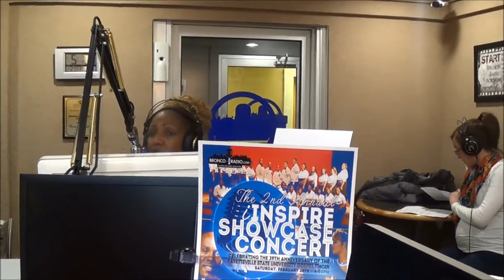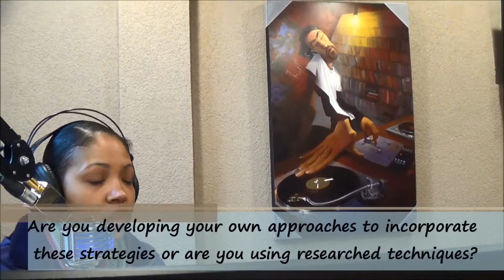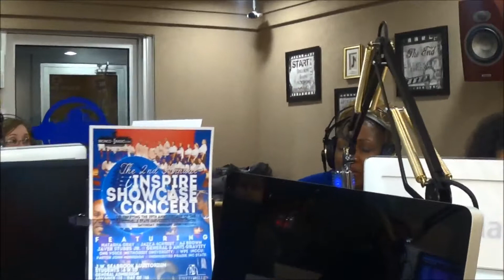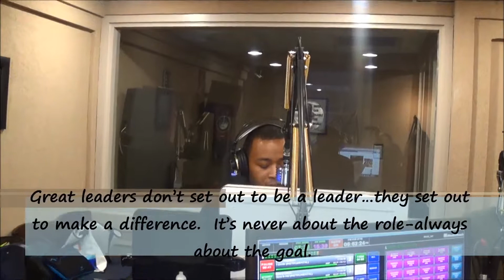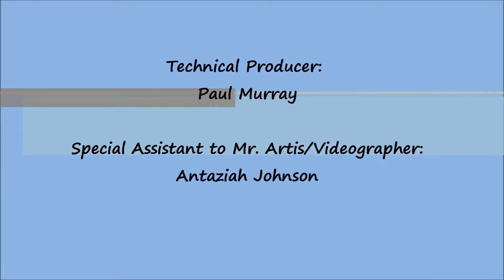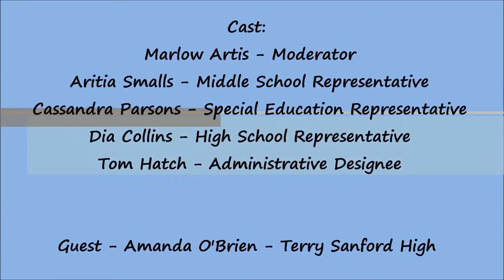February 27th Broadcast of iTEACH - The Tar Heel Teachers Radio Show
February 27th Broadcast of iTEACH - The Tar Heel Teachers Radio Show on Bronco-iRADIO.com and tarheelteachersradioshow.blogspot.com! Tune in EVERY FRIDAY (5:00 PM until 6:00 PM) to be entertained and informed by a diverse group of educators!